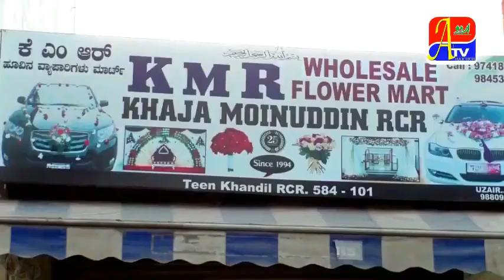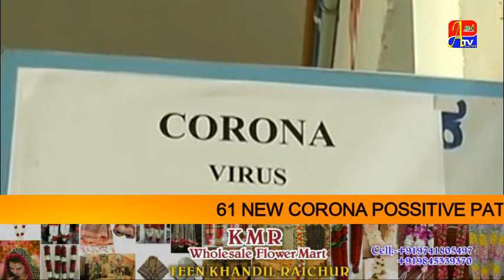61 CORONA POSSITIVE PATIENTS REPORTED TODAY IN RAICHUR 29/05/2020 CORONAUPDATRAICHUR ' 'A1TVURDU'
61 CORONA POSSITIVE PATIENTS REPORTED TODAY IN RAICHUR 29/05/2020 CORONAUPDATRAICHUR ' 'A1TVURDU'